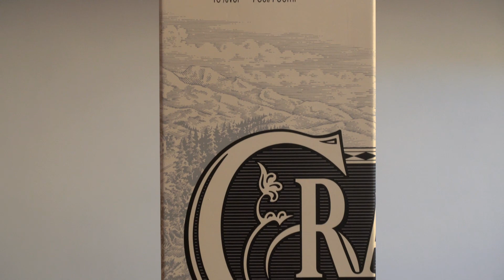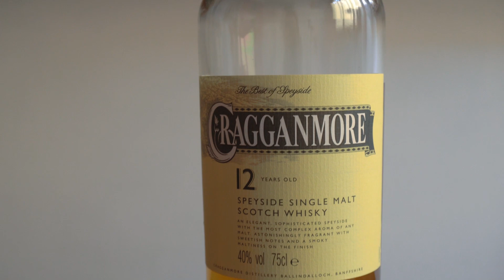Cata y reseña CRAGGANMORE 12:Un whisky single malt de SPEYSIDE, ideal para PRINCIPIANTES|Tito Whisky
🖐En esta ocasión les traigo la cata y reseña del whisky Cragganmore 12 años. Es un whisky single malt de la región de Speyside. Según la caja "Lo mejor de Speyside" (The best of Speyside). Un whisky muy fácil de tomar, pero con lindas notas por descubrir, lo que lo hace un whisky ideal para principiantes e iniciados en el mundo de los single malt. Lo conocen? Lo probaron? 🤔⬇

🎁🇪🇸Podés comprar el whisky Cragganmore 12 años acá:
-MÁS WHISKY
-Mi tienda en Amazon

Tampoco se olviden de activar la campañita 🔔 (junto al botón de suscripción) así se enteran ni bien subo un nuevo video.
A Disfrutarlo!🥃

00:00:00 Introducción
00:00:18 Historia de la destilería Cragganmore
00:03:24 Características del whisky Cragganmore 12 años
00:0:23 Notas de cata del whisky Cragganmore 12 años
00:09:11 Conclusiones
00:09:44 Bloopers